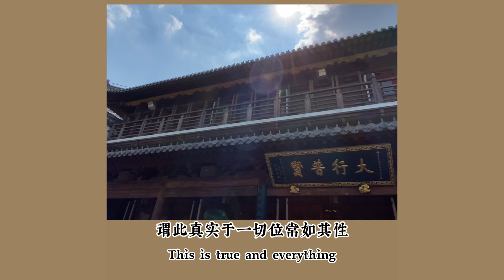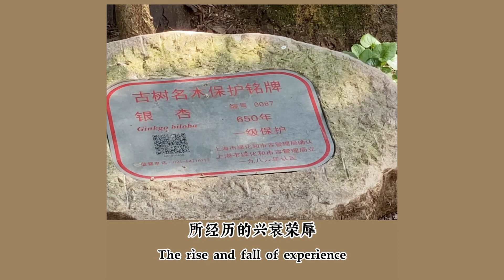走，一起去真如寺许愿！